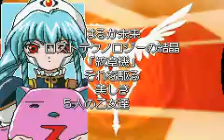galaxy angels gba opening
This is a Japanese game that probably Americans have never heard of.Its in full Japanese so I cant understand most of it.I wish I could play it and know whats happening because all the girls look cute in this game.